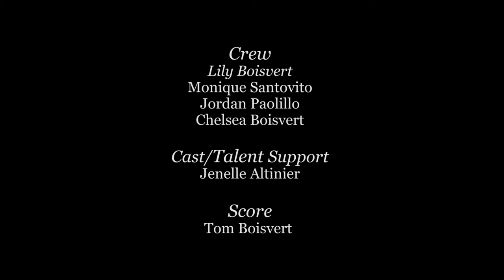The Tea Sommelier (A short film by Lily Boisvert)